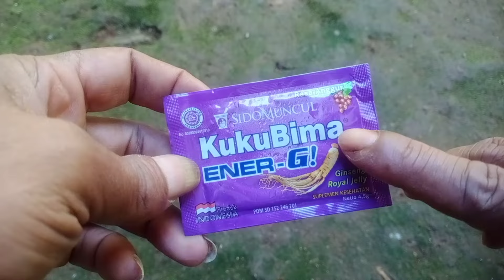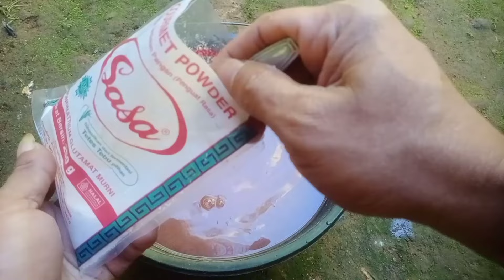Cukup campurkan 2bahan ini ! hanya 20hari tanaman mandul langsung keluar buah dgn lebat